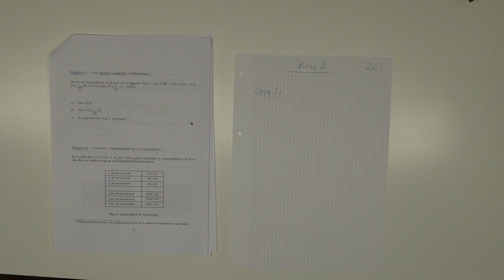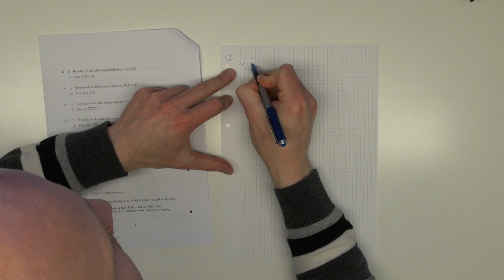203 Øving 2, oppgave 3, (2013)